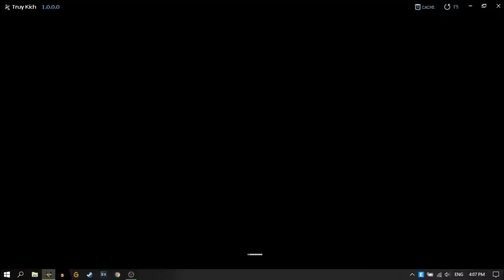Truy kích 2 RPG: Hướng dẫn vượt map thành phố 8 lấy khẩu glock 18-auto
Clip này lỗi quá mức luôn, đáng lý là win mà do hết đạn -_- nên mình cũng cố gắn đưa mẹo cho ae
Nhạc outro: Soobin Hoàng Sơn - Vui Đi Em (TINLE Remix)

Cám ơn đã xem video, chúc bạn có một ngày vui vẻ khi đọc dòng này